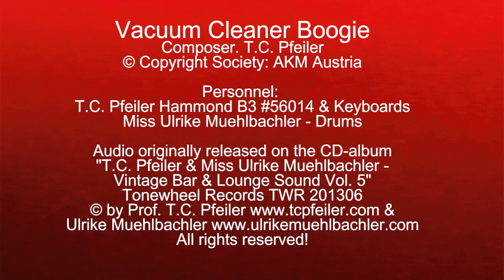Vacuum Cleaner Boogie, composed by T.C. Pfeiler Hammond B3 Copyr. Soc.: AKM Austria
Vacuum Cleaner Boogie
Composer: T.C. Pfeiler
Lyricist: instrumental
© Copyright Society: AKM Austria

Audio originally released on the CD-album "T.C. Pfeiler - Miss Ulrike Muehlbachler - Vintage Bar & Lounge Sound Vol.5.", Tonewheel Records TWR 201306

Personnel:
T.C. Pfeiler - Hammond B3 Organ (#)56014 (bass only), Hohner Symphonic 30N transistor organ & Keyboards (overdubbed)